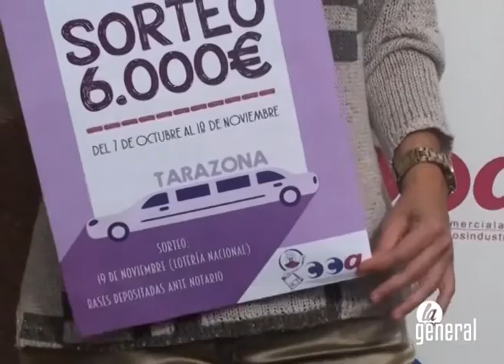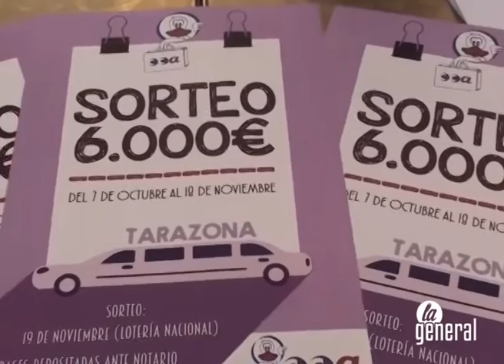ACT comienza la campaña del sorteo de los 6.000 euros en compras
Los 78 establecimientos participantes comenzarán a repartir papeletas entre sus clientes a partir del viernes 7 de octubre.